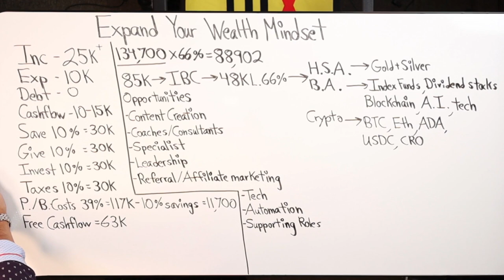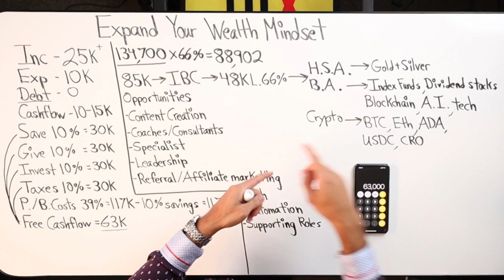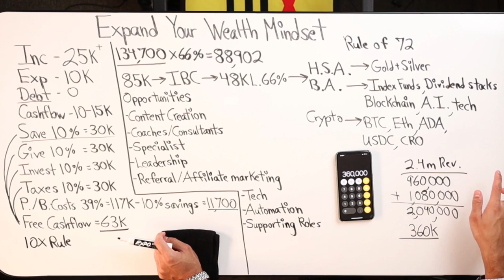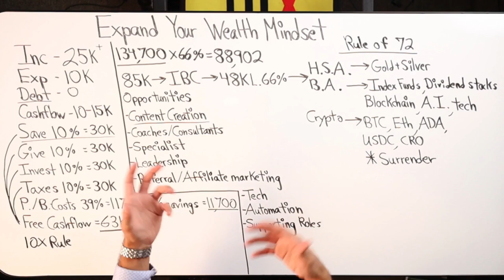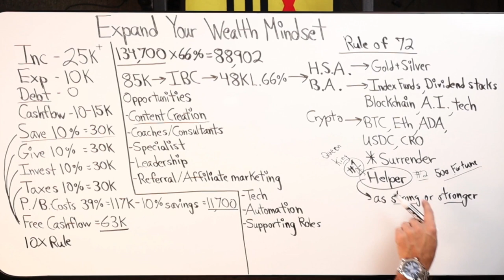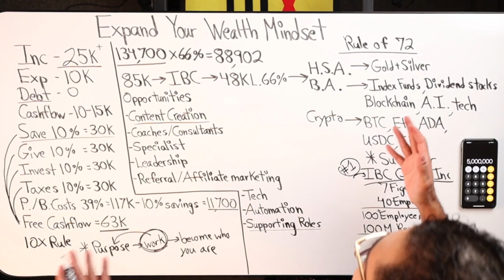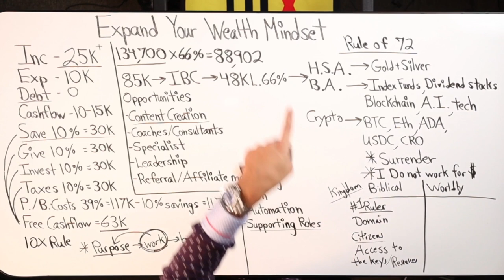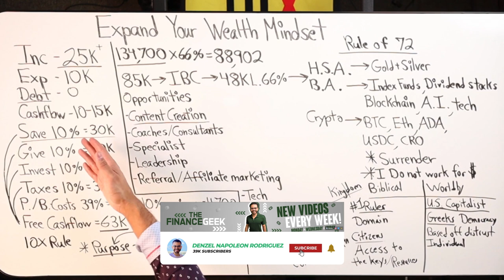How To Generate Multiple 6 Figures